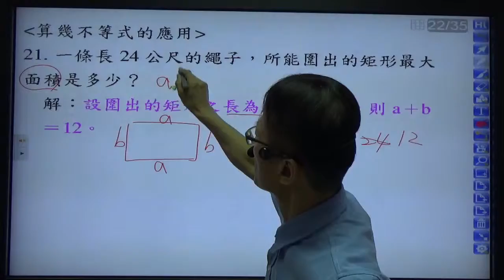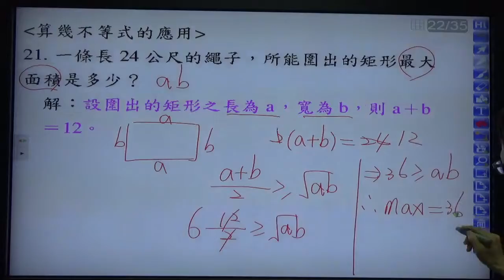B1---1-1----算幾不等式的應用 ---例20